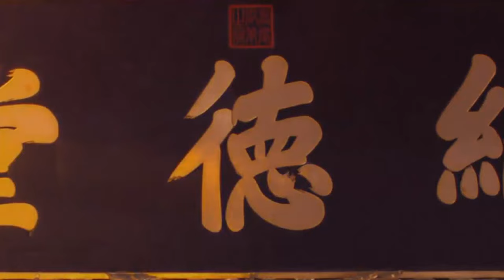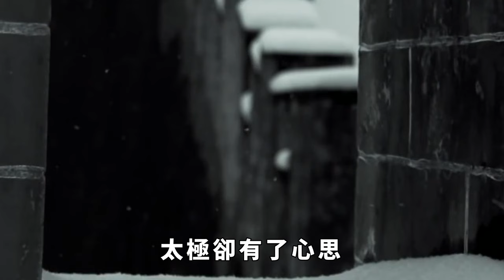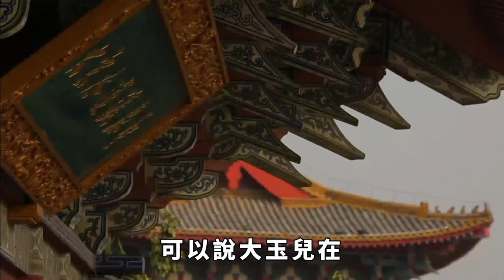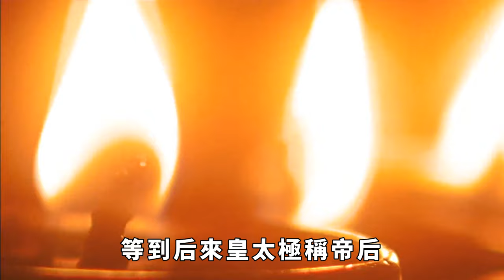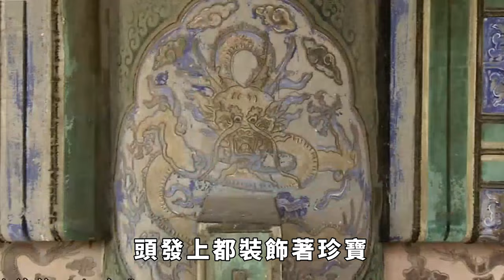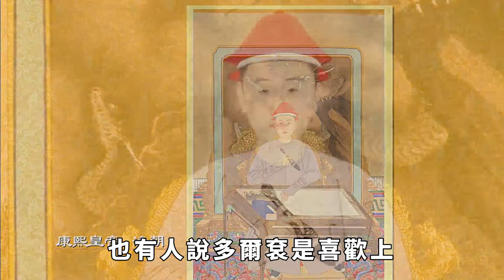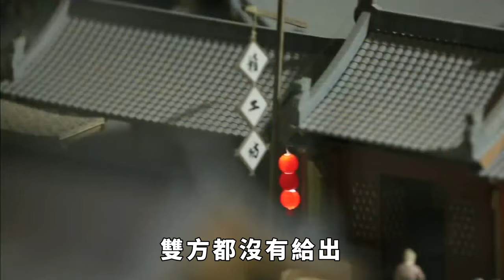看過孝莊的復原圖，才明白為何皇太極不愛，而多爾袞卻癡迷不已！【盛历史】历史故事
她與多爾袞、皇太極之間的情感糾葛，讓人們對她的故事充滿了好奇。那麽，多爾袞為何如此癡迷孝莊？皇太極又為什麽對她如此冷漠？這個三角戀的故事究竟是怎樣的？
历史故事 古代历史 历史故事 趣味历史 历史人物 本影片旨在解說社會新聞和奇聞異事，絕對符合YouTube社群準則。